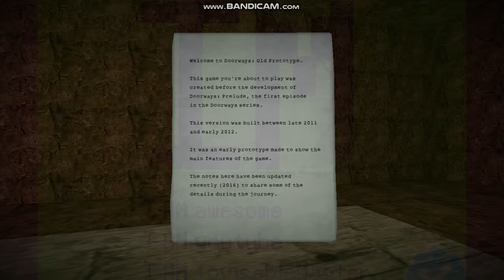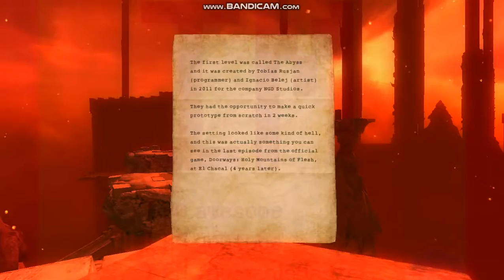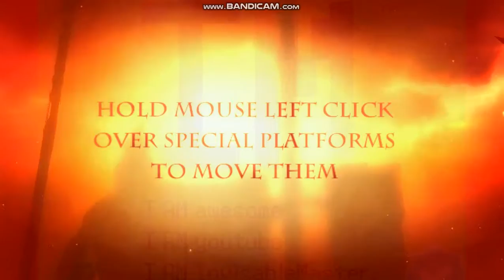Doorways 2017 SUB!